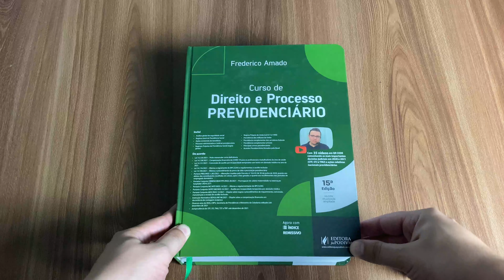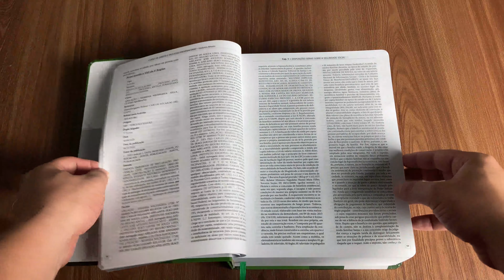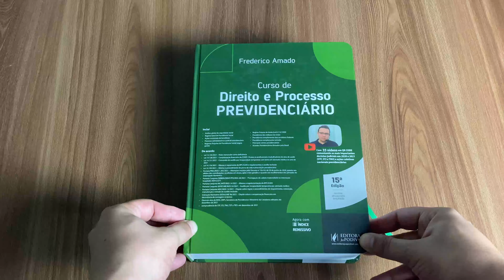CURSO DE DIREITO E PROCESSO PREVIDENCIÁRIO - "MONSTRO VERDE" (2022)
Esse é o Curso de Direito e Processo Previdenciário ou como é carinhosamente conhecido: O monstro verde. 📗

A obra que tem autoria do nosso autor Frederico Amado chega a sua 15° edição e traz nela novidades como o índice remissivo e QR Codes com vídeos para turbinar seus estudos. 🤓

Além dos vídeos que comentam as principais mudanças judiciais dos últimos anos e ações coletivas nacionais e previdenciárias, você ainda encontra diversas tabelas, gráficos e esquemas para dominar a matéria de Direito Previdenciário. 🚀

Tudo isso você só encontra aqui na Juspodivm pelo preço mais justo do mercado! O frete é grátis para todo Brasil. 🚚💨